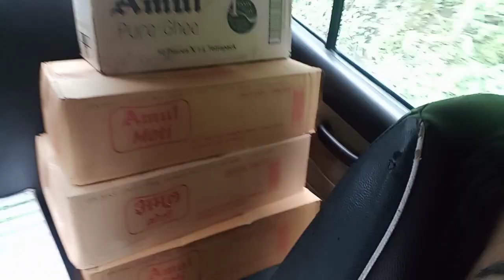आज अपने बच्चों को इस Get-up में देखकर बहुत अच्छा लगा# 8-8-2023 Priyanka Mehta vlogs 💑🏞️🤗.